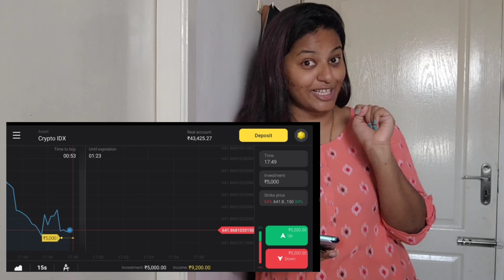Got blessing from Visually impared & orphanage kids🙂🙂